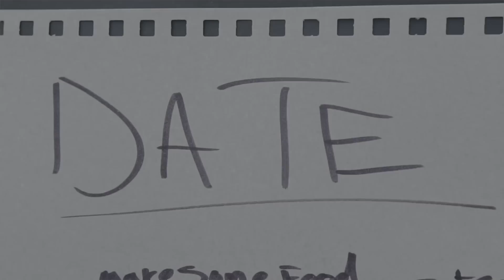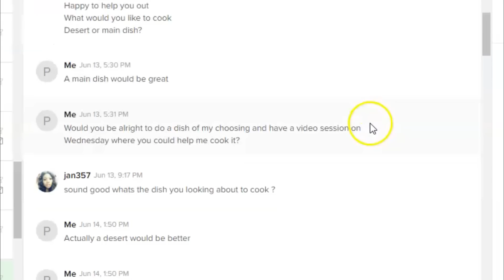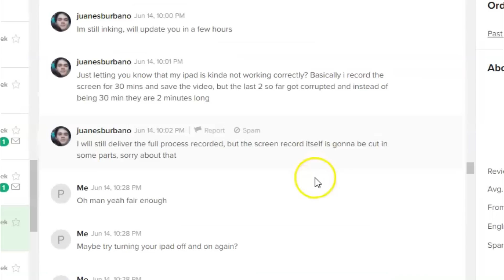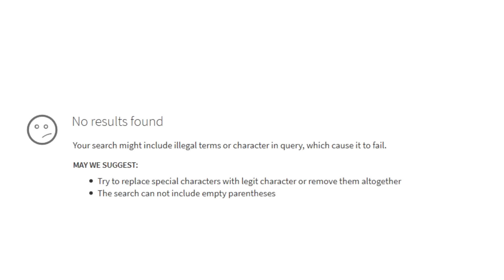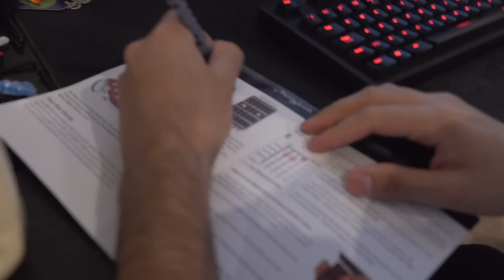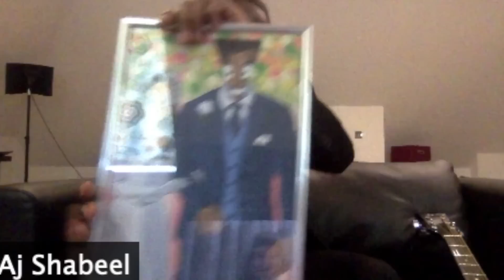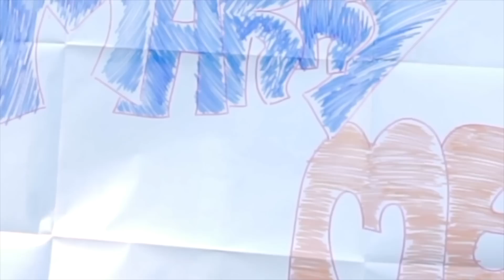I PAID A STRANGER TO BE MY GIRLFRIEND FOR 24 HOURS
I paid a random person on Fiverr to be my girlfriend and marry me